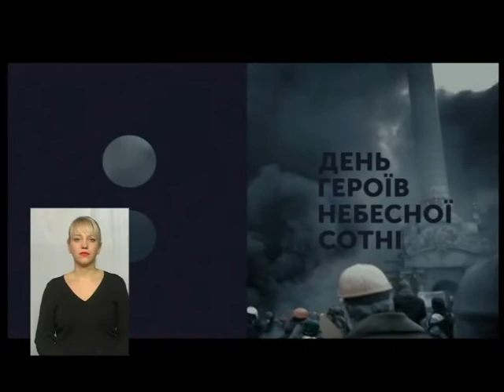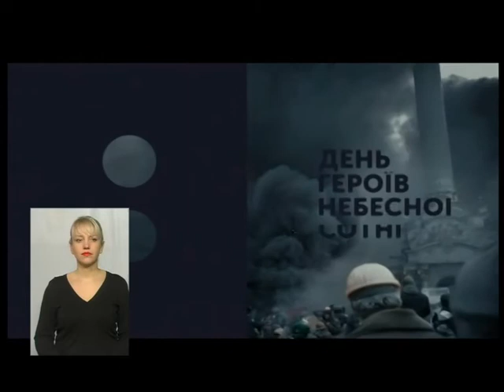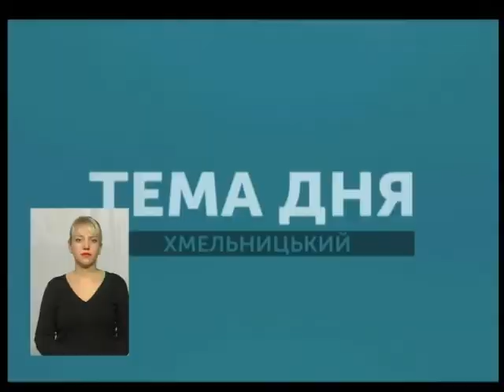Тема дня. День пам'яті Героїв Небесної Сотні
Хмельницький. День Героїв Небесної Сотні. З Хмельницькому їх 11. Двоє з них чотири роки тому загинули у Хмельницькому під станіми місцевого СБУ. Проте, до сьогодні, правоохоронні органи не встановили, від чиїх куль вони загинули. За що стояли герої і чому залишилися "білі плями" в історі? Про це говоримо сьогодні в прямому ефірі «Тема дня»